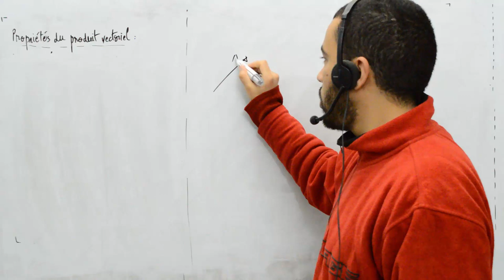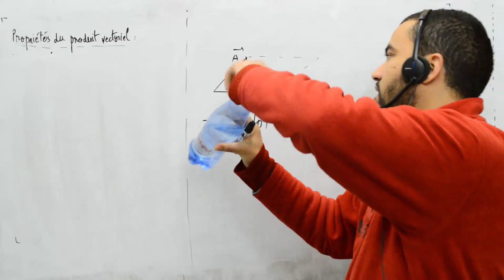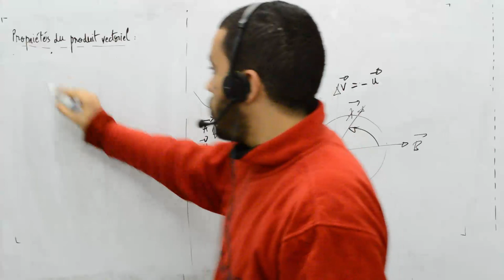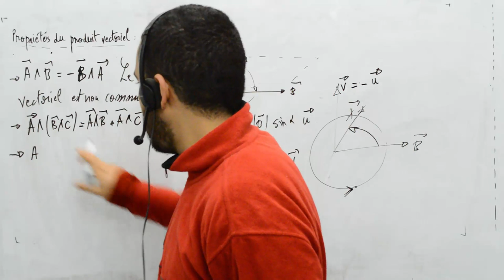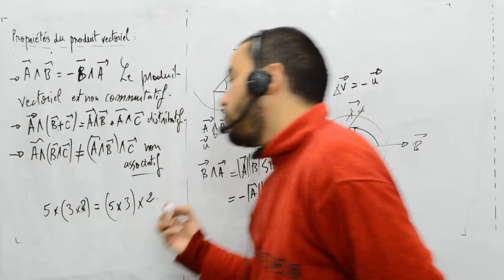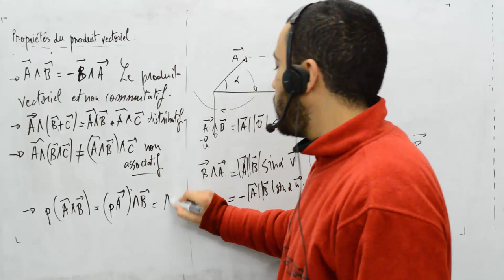Maths pour mécanique et électricité, part 9, produit vectoriel 3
Quelque propriété du produit vectoriel